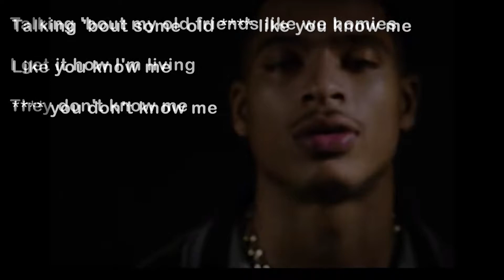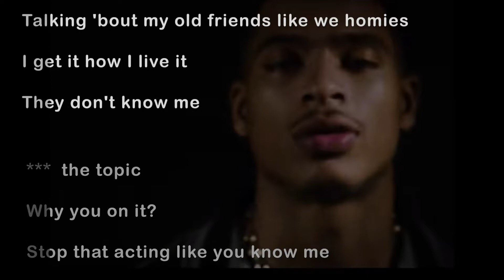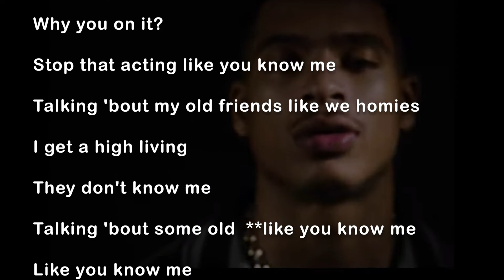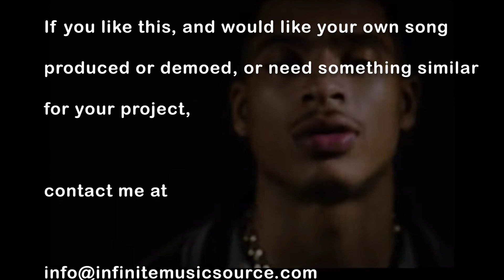Arin Ray- We Ain't Homies- Instrumental- Unofficial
After discovering ArinRay on the playlist my daughter put together for me, I started appreciating most of Arin Ray's songs. I was looking for an instrumental of this song to sing to, but couldn't find one, so decided to re-play it for those who like singing along.

While I did my best in the limited time I have, I realize there are missing strings and bells and some orchestral glisses and things.. so excuse the lack of precision here.

If you enjoy his music, please support him and buy his music or go see him in concert!